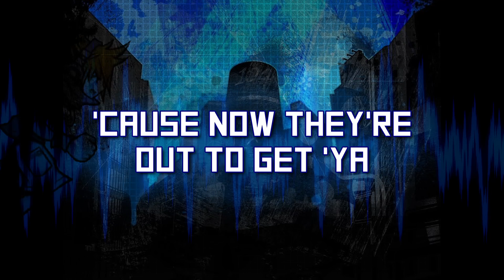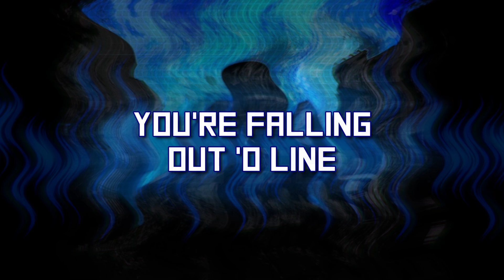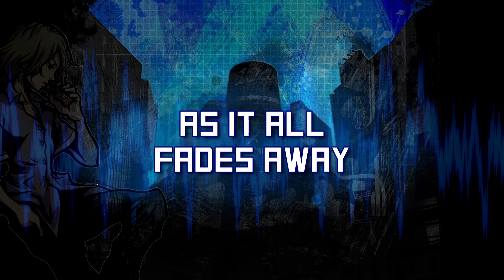Bullet In The Brain - (The World Ends With You Song) | TitaniumSalvage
Hello everyone!
Today we have "Bullet In the Brain" which is a song based on
"The World Ends With You", a fun game that I can't recommend enough!
This track is technically a remake, but of a track that never released publicly.
It's different than what I usually do so I hope you all enjoy!

- TitaniumSalvage

[Lyrics]:

To the streets of Shibuya
The place where all the fine kids
Go to play their high kicks
Doesn't matter all the same
Cause now they out to get ya
In this game 'o life and death
A dime-a-dozen doesn't get ya much
So stick to your guns, guts, whatever you got (got?)
Trust your partner, time to call the shots hot (huh?)
So now you're gonna run around the town
Better step it up or else you're falling down
but no matter where you run you will be found
By the reapers rulers of the underground!

I've got you runnin' now
Take your final bow
Cause you're six feet in the ground

You're running out 'o time
Twisting can't you see?
You're falling out 'o line
Through reality
Slipping through the cracks
Calling through the veins
And yet here you are, you're trapped
Like a bullet in the brain

Welcome back to another week in hell
The bottom of the barrel as far as we can tell
But no promises for promises are problems for the weak
For the zeptograms that lurk in the street
What a treat!
So listen up you zeptograms the 2 to the 1
Time to learn a lesson, thing's 'bout to get fun
It's not about the journey, but the speed which beauty flys
Hope you're all ready
Cause it's x2 die!

Past Oblivion
You're waiting in the dark
SO ZETTA SLOW!

Lookin' at the sun
Underneath the twilight
Where the run has just begun
Ticking down the moments
Memories will perform
And the vile breathes fire
But the heart begins to mourn
Mise En Abime
What can I say
But the show returns to dusk
As it all falls away
The pain, the heartache, and so much more
Time for you to open up a new door

The world (Ya c'mon!)
The world (It's what you do!)
The world (but no matter what you say!)

The World Begins With You